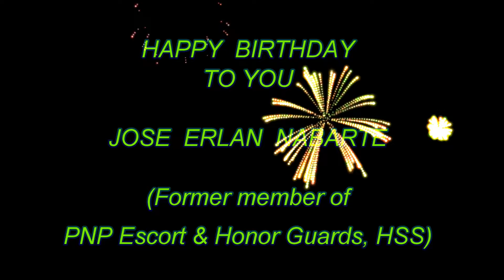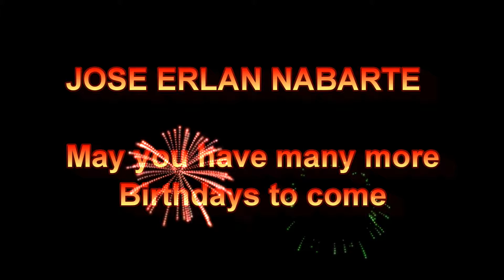happy birthday Jose Erlan Nabarte